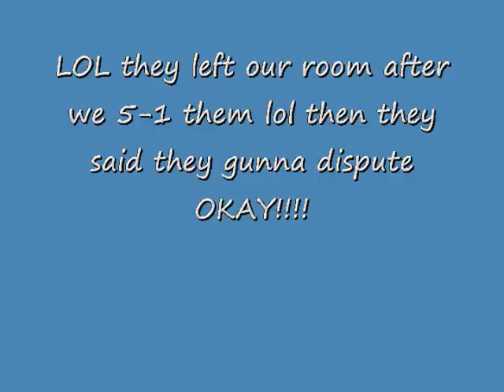Intensity Bots vs Swagg Up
They disputed after we creamed them 5-1 our host They Said u have a yellow lighter playing lol when all of us have been eligible for a long time lol